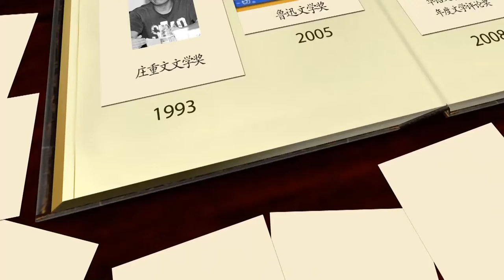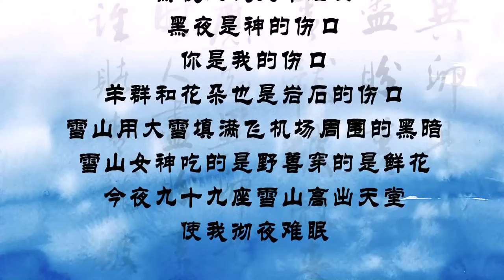Voice in the university 20140526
Voice in the university——Original TV show
production team：lecturers and students from School of Journalism and Communication,Hebei Normal University
大学问——河北师范大学新闻传播学院师生原创电视节目